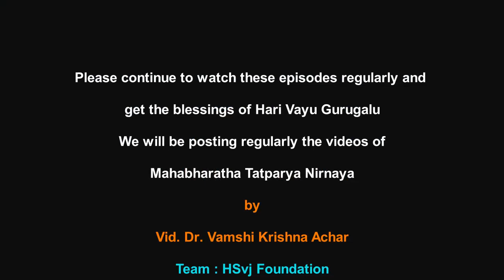Mahabharata Tatparya Nirnaya - 06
Mahabharata Tatparya Nirnaya - 06 by Vid. Dr. Vamshi Krishna Achar